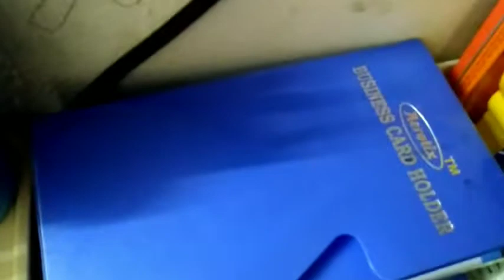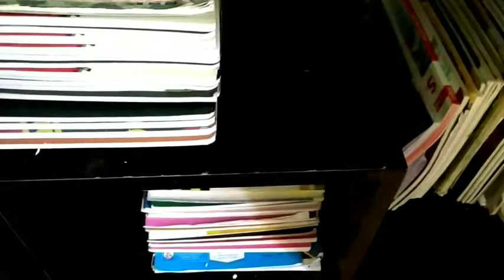# Simple Study table organization || in tamil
Organization# study# table# Simple Study table organization || in tamil